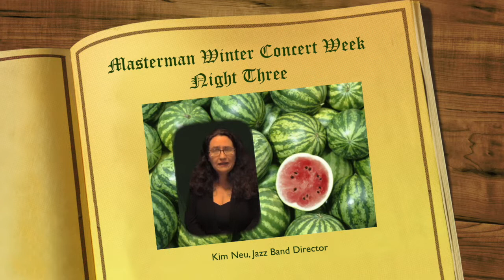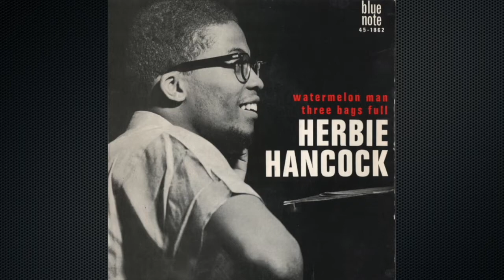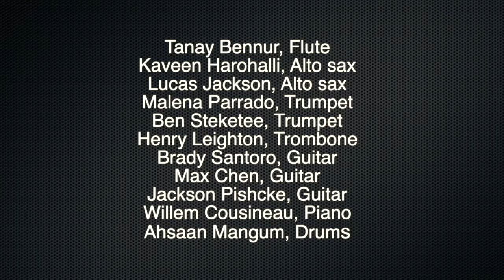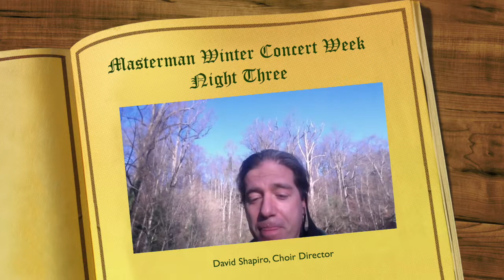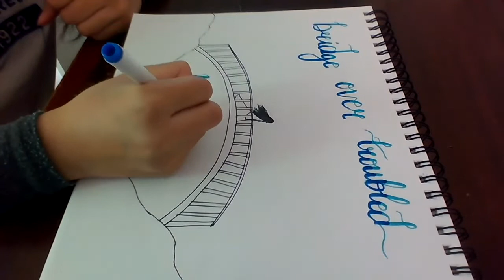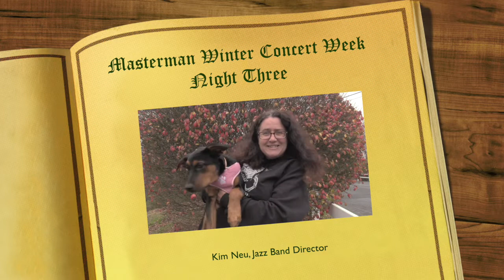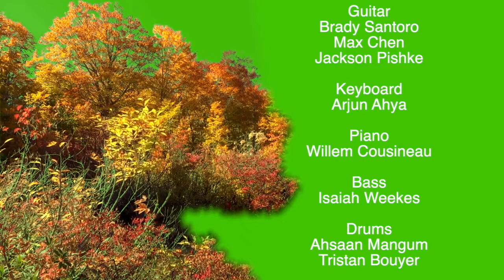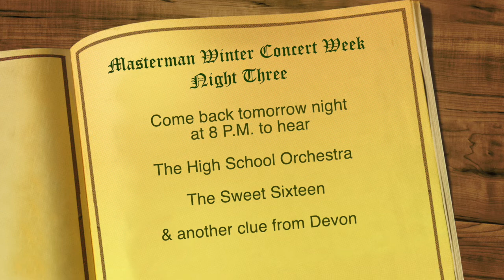Winter Concert Week Night Three Updated Version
Here is an updated version of our Winter Concert Night 3. Enjoy!